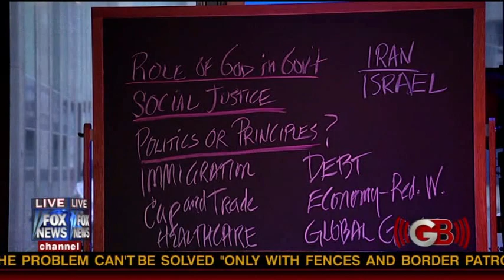Beck - Stephen Broden's comments on Glenn Beck's Pastor special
Pastor Broden's comments on Beck's pastor special.

0:01 Pastors have failed to engage politics because of fear and Political Correctness
0:54 An anti-God ideology has hijacked Christian ideals in Social Justice
2:33 Legal mechanisms obstructing Christian organizations and failure of pastors to stand up.